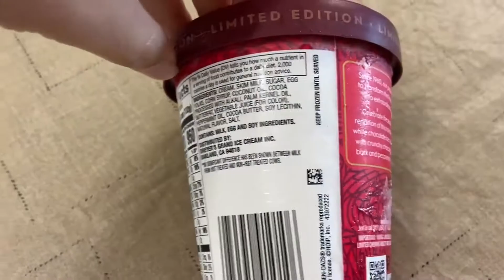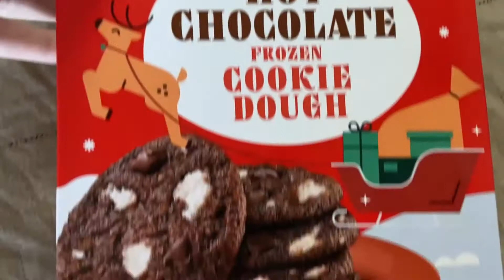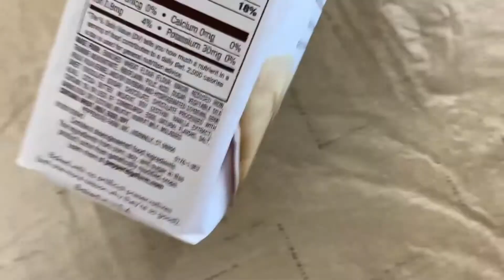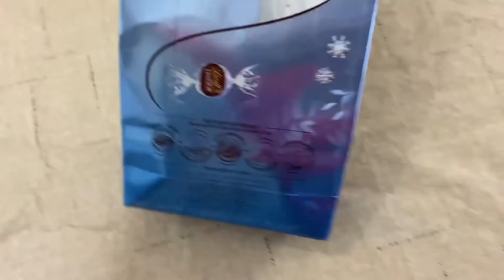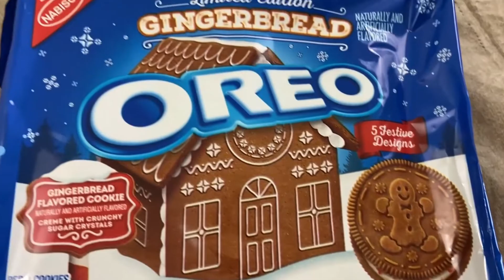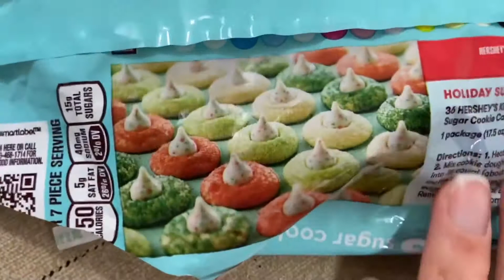EXPERIMENTANDO DOCES DE NATAL - PRODUTOS COM GOSTO DE NATAL AMERICANO (Peppermint, hot chocolate...)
No experimentando de hoje, quero leva-los a conhecer os sabores que os americanos adoram no natal. Do mesmo jeito que eles deixam tudo com sabor de abóbora no Thanksgiving, no natal você irá encontrar produtos com sabores de peppermint (menta), gingerbread, chocolate quente, sugar cookie... E com marcas famosas como Haagen Dazs, Hersheys (Kisses), M&Ms, Oreo, Lindt. Mas será que são gostosos? Vale a pena comprar?
Dá uma olhadinha para você saber...